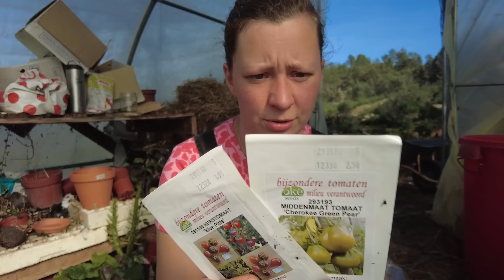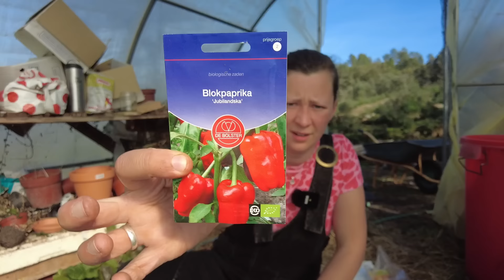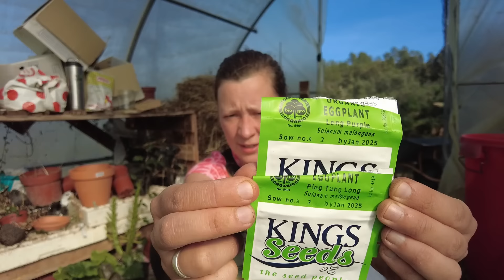What I have learned gardening in Portugal for 5 years - Starting seeds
It's risk-free with Nord's 30-day money-back guarantee !

Sharing some tips, tricks and encouragement for getting started with gardening in Portugal.

New here? My name is Lea and I live with my partner Maarten, our daughter Puck and toddler Bo on our land in Central Portugal. We left the rat race in the Netherlands in 2018 and moved south in our old campervan. Two years ago we bought land in Portugal that had been abandoned for several decades. After lots of hard work we now live in a beautiful yurt and keep ourselves busy growing our own vegetables as well as producing olive oil, wine and honey on a small scale. This channel documents all the different jobs we have to do, and sometimes some nice footage of this beautiful country we now call home.

Chapters:
0:00 Introduction
3:40 Seeds
5:00 When to plant
7:30 What I am planting now (end of winter)
8:30 My favorite type of tray for a family garden
9:50 Seed starting compost
11:00 Buying starts
13:40 Sponsor: NordVPN
14:55 Tomato and pepper varieties
20:00 Eggplant/aubergine varieties
20:55 Flowers I'm planting now
23:00 Q&A
23:27 How much of our food do we grow?
27:00 Favorite vegetable, fruits and herbs
29:00 What survives over the summer?
31:30 What happened with the sorghum?
33:10 Best way to start a farm?
33:40 Which supplies are available
36:00 Final thoughts